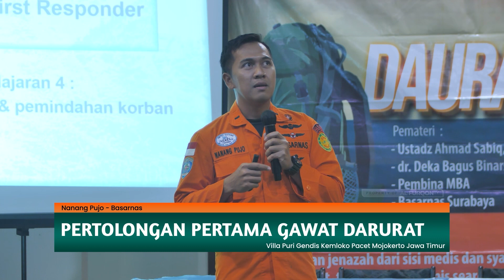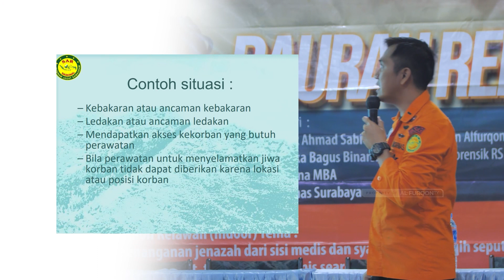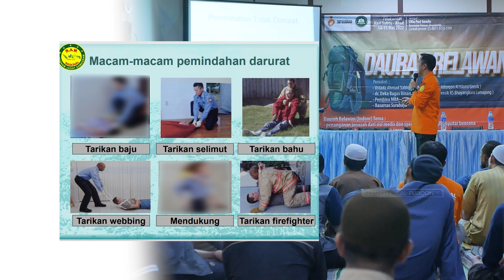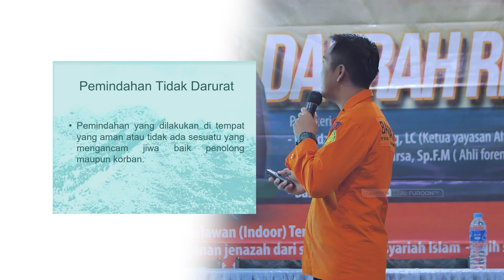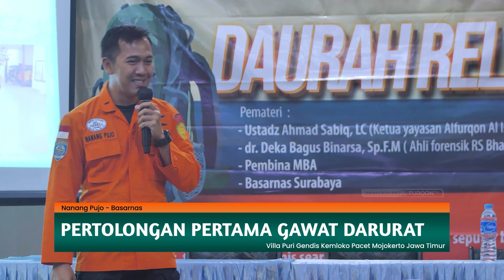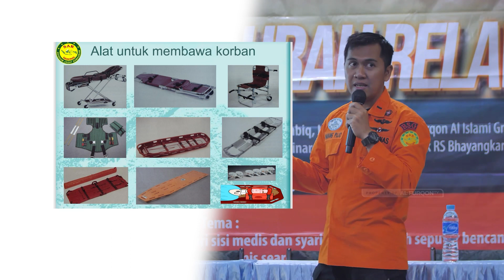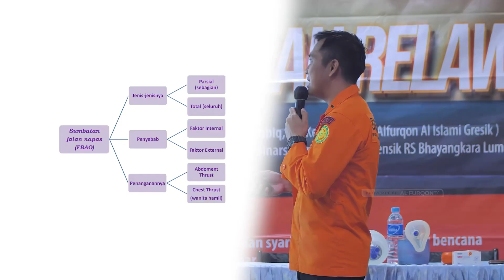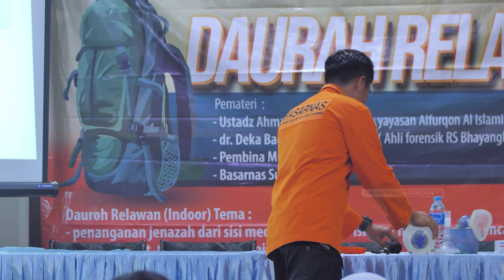Pertolongan Pertama Gawat Darurat - Nanang Pujo ( Basarnas )